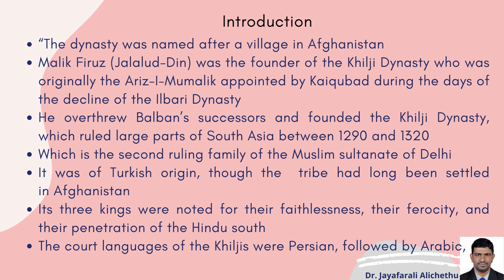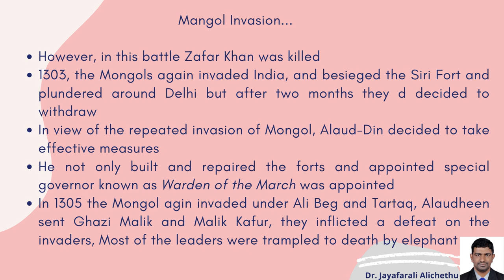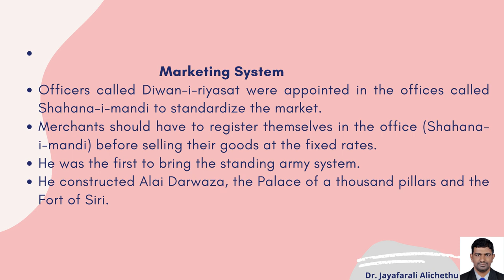Dr jR Alichethus KHILJI DYNASTY